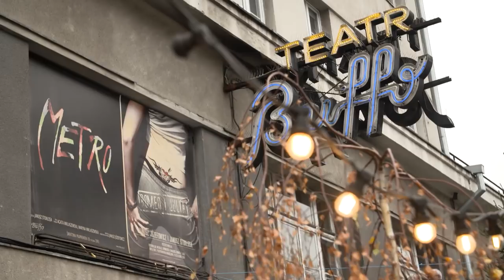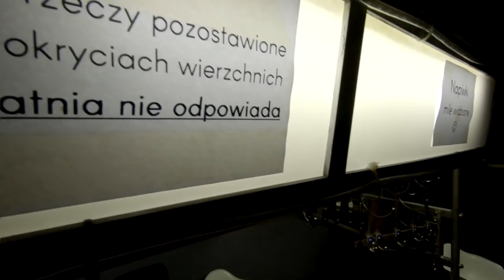Kulisy Sławy Nataszy Urbańskiej i Janusza Józefowicza (UWAGA! TVN)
Natasza Urbańska i Janusz Józefowicz od lat tworzą zgrany duet na scenie i w życiu. Jak poradzili sobie z zapaścią w świecie kultury i rozrywki? Jakie są ich najbliższe plany?